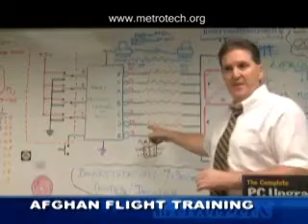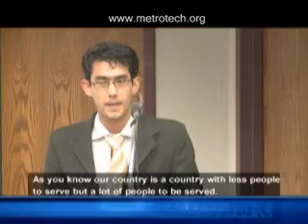Metro Tech Afghan Student FAA training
Oklahoma aviation expertise helps those around the world. The latest example, a project to make the skies over Afghanistan safer. Meet some young men who traveled halfway around the world to learn more than aviation.  The Metro Tech Aviation careere center set up a special training program for the FAA to teach Afgan students electronics.